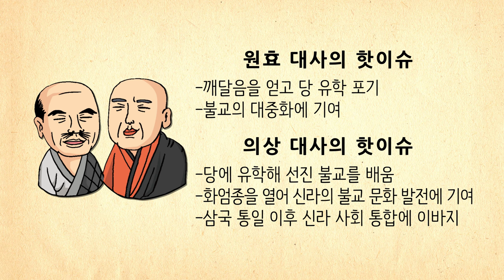[생방송 한국사] 원효와 의상